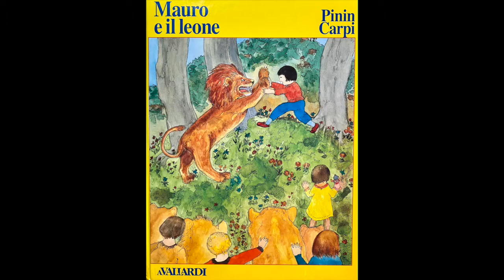MAURO E IL LEONE CAP 9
PININ CARPI ED. A. VALLARDI